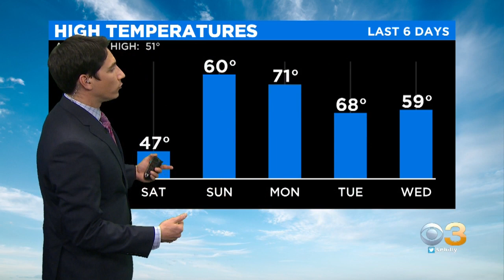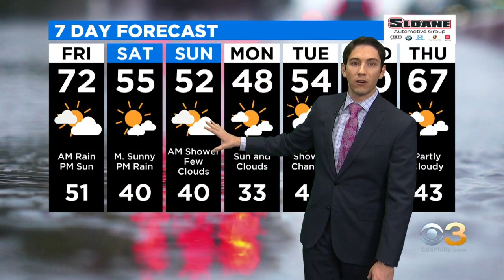Philadelphia Weather: Pockets Of Heavy Rain Tonight